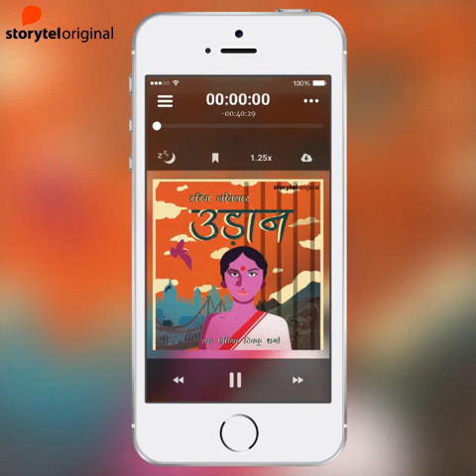Storytel original: Udaan episode 1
Jhumur's journey starts from a small sleepy town of Ghatshila to Alipore Central Jail, from where she flees to land up with the rebels in the Naxal Camps in forests of Bengal. Without her knowledge she is secretly transported to a brothel in Sonagachi which paves a way for her to enter the political arena of West Bengal, finally giving her a foothold as a MLA of that constituency. Jhumur had all the aspirations to fly high but her journey to get a pair of wings is painful, humiliating and difficult. Through all these will she ever be able to soar high in the sky?